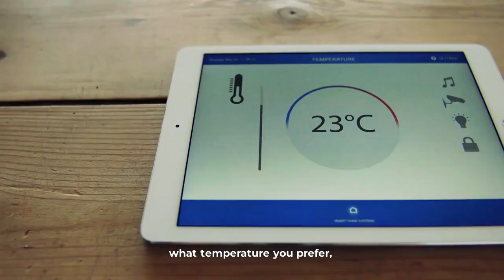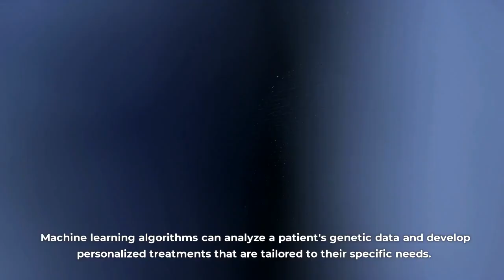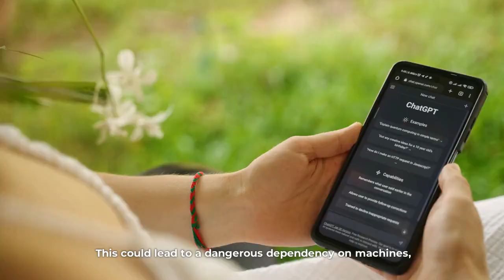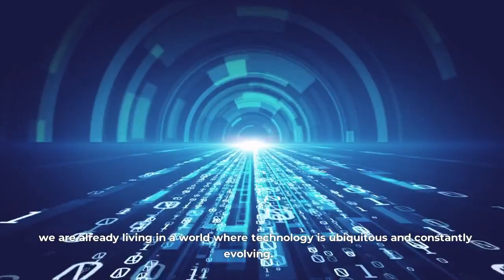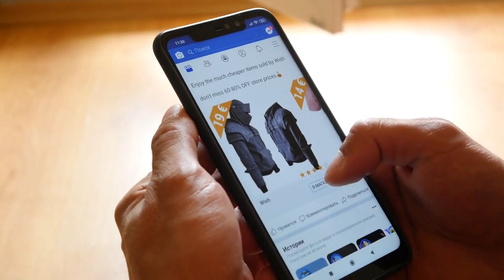Singularity Episode 1 | Ray Kurzweil, We Already Living in SINGULARITY Due to AI?!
“A future period during which the pace of technological change will be so rapid, its impact so deep, that human life will be irreversibly transformed.”.
RayKurzweil is a renowned futurist and technology visionary who has been known for his theory on the singularity.
The singularity refers to the point in time when artificialintelligence and technological progress will increase exponentially and lead to a merging of humans and machines. In this video we will explore the singularity and how it will impact our future.

(True) Scary AI Topics, AI disasters, AI Threats, Artificial Intelligence and other thrilling AI eventsevents

📹Videos about (True) Scary AI Topics, AI disasters, AI Threats, Artificial Intelligence and other thrilling AI eventsevents

Chapters:
00:00 Intro
00:34 What's Singularity?
2:18 AI Impact
2:48 How Does Singularity Work?
4:11 Dangers
4:58 What does this all mean for us?